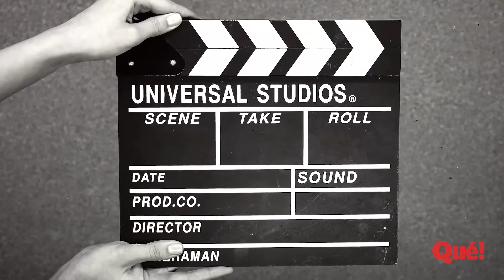Momentazos de los españoles en los Óscar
Los españoles somos así. Adoramos el sol, disfrutar de nuestro tiempo; salir a tomar el vermú, a tapear, a comer, a cenar… y si es necesario intercalar un brunch, ¡también nos apuntamos! Porque, con tópicos o sin ellos, adoramos la fiesta, la que sea. Hemos buscado un hueco en el calendario patrio a Santa Claus, al pavo de Acción de Gracias, a los truco o trato de Halloween… Qué nos gusta todo lo que venga del otro lado del charco.
Y puestos a adoptar usos y costumbres estadounidenses, reconozcámoslo, nos morimos por una nominación a los Oscar. Vamos a repasar los grandes momentos protagonizados por compatriotas en la ceremonia más famosa de la historia del cine.